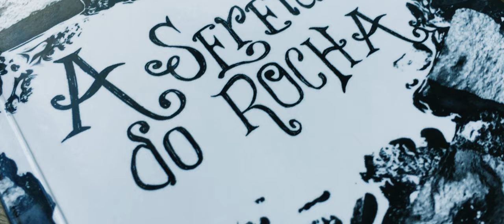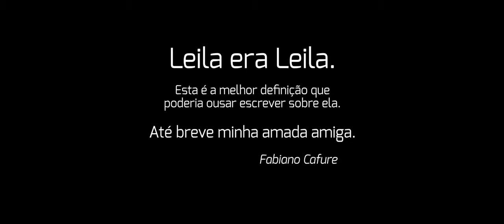EP 07 CARNAVAL DE NOVO